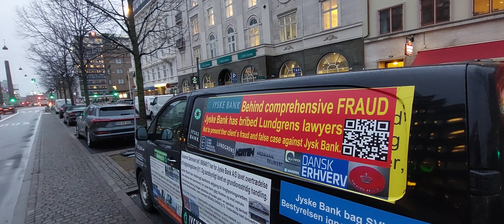6. februar 2024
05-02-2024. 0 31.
Jyske Bank Vesterbrogade 9. Vesterbro København